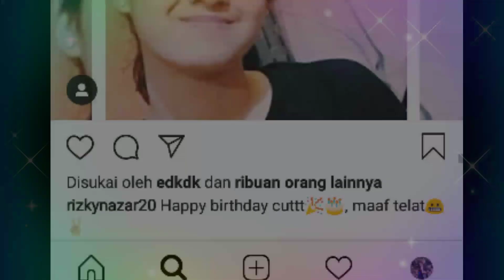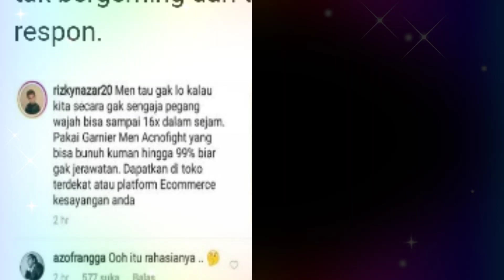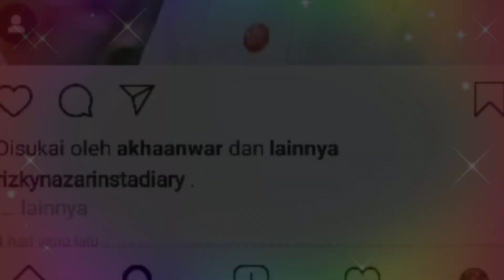TERBARU!!! RIZKY NAZAR BERSIKAP 'DINGIN' KEPADA RANGGA AZOF GARA-GARA GAGAL MOVE ON ???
Rangga Azof

Rizky Nazar

Cut Syifa

Samudra Cinta